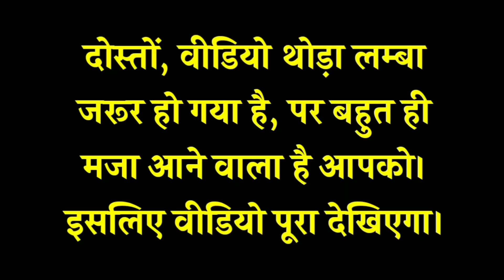देवरा बड़ा चुगलखोर | Dewar bada chugalkhor | हंसी रोक नहीं पाएंगे 😂| सपना अर्जुन की नई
सपना अर्जुन आजमगढ़ की नई मजेदार कॉमेडी वीडियो

देवर बड़ा चुगलखोर

Dewar bada chugalkhor

Cast
Sapna Arjun, Sonu, Prem Royal, Sachin, Abhishek, Gorelal

Director
Sapna Arjun,
Sonu yadav

मस्त वीडियो
जबरदस्त भोजपुरी कॉमेडी वीडियो

जिंदगी झंड बा फिर भी घमंड बा,
जिंदगी झंड बा फिर भी घमंड बा गाना,
जिंदगी झंड बा फिर भी घमंड बा डायलॉग,
जिंदगी झंड बा फिर भी घमंड है,
जिंदगी झंड बा फिर भी घमंड बा सॉन्ग,
जिंदगी झंड बा फिर भी घमंड बा कपिल शर्मा शो,
जिंदगी झंड बा फिर भी घमंड बा कॉमेडी,
zindagi hai jhand ba phir bhi ghamand,
जिंदगी झंड बा फिर भी घमंड
यूपी में का बा,
यूपी में का बा गाना,
यूपी में का बा नेहा सिंह राठौर,
यूपी में का बा भोजपुरी गाना,
यूपी में का बा पार्ट 2 गाना,
यूपी में बा,
यूपी में सब बा,
यूपी में सब बा रवि किशन,
यूपी में इ बा,
यूपी में ई बा,
यूपी में क्या बना,
यूपी में सब बा गाना,
यूपी में का बा नेहा राठौर,
यूपी में का बास
up me ka ba song,
up me ka ba part 2,
up me ka ba part 3,
up me ka ba ravi kishan,
up me ka ba status,
up me ka ba ravi kishan song,
up मे का बा,
up me ka ba 2,
up me ka ba neha singh rathore,
up me a ba,
up me ka ba a baba,
up me ba song,
up me e ba,
up me e bar bjp song,
up me e ba full song,
up me e ba ravi kishan,
up me e ba status,
up me i ba,
up me i ba song,
up me ka ba ye baba,
up me का ba,
up में का बा नेहा सिंह राठौर,
up me ka na ba,
up me ka ba ba song,
up में सब बा रवि किशन,
up me ka ba video,
up me ka ba viral video,
up me ka ba original video,
up me shiba,
up me सब बा,
up में सब बा,
o baba up me ka ba,
o baba up me ka ba song,
up me ka ba song 1,
up me ka ba song neha singh rathore part 1,
up me ka ba 2nd part,
up me ka ba 2 part,
up me ka ba 2 neha,
up me ka ba 2 neha singh,
up me ka ba 2nd,
up me kab 2.0,
up me ka ba bhag 2,
up me ka ba part 2 news,
up me ka ba 2 song,
up me ka ba song neha singh rathore part 3,
neha singh rathore up me ka ba part 3,
up me ka ba 4k status

bhojpuri कॉमेडी वीडियो,
भोजपुरी कॉमेडी वीडियो,
भोजपुरी कॉमेडी वीडियो गाना,
भोजपुरी कॉमेडी वीडियो फिल्म,
भोजपुरी कॉमेडी वीडियो टिक टॉक,
भोजपुरी कॉमेडी वीडियो 2021,
भोजपुरी कॉमेडी वीडियो खेसारी लाल,
भोजपुरी कॉमेडी वीडियो मूवी,
bhojpuri comedy videos khesari lal yadav,
भोजपुरी कॉमेडी अल वीडियो,
भोजपुरी कॉमेडी वीडियो फुल एचडी,
bhojpuri comedy video dekhna hai,
भोजपुरी कॉमेडी वीडियो खेसारी लाल यादव,
भोजपुरी कॉमेडी वीडियो गाना वाला,
भोजपुरी में कॉमेडी वीडियो गाना,
भोजपुरी कॉमेडी वीडियो चिरकुट बाबा,
भोजपुरी कॉमेडी टिप टॉप वीडियो,
भोजपुरी कॉमेडी वीडियो डांस,
भोजपुरी कॉमेडी वीडियो डीजे,
bhojpuri comedy video hd,
bhojpuri comedy video hd khesari lal,
bhojpuri comedy video hd mein,
bhojpuri comedy video hd full,
भोजपुरी कॉमेडी टिक टॉक वीडियो,
भोजपुरी कॉमेडी वीडियो देहाती,
भोजपुरी कॉमेडी वीडियो न्यू,
भोजपुरी कॉमेडी वीडियो निरहुआ का,
भोजपुरी कॉमेडी वीडियो नया,
भोजपुरी कॉमेडी नौटंकी वीडियो,
भोजपुरी कॉमेडी वीडियो पिक्चर,
भोजपुरी कॉमेडी वीडियो पवन सिंह का,
भोजपुरी कॉमेडी फनी वीडियो,
भोजपुरी कॉमेडी वीडियो भोजपुरी,
भोजपुरी कॉमेडी वीडियो भोजपुरी गाना,
भोजपुरी कॉमेडी वीडियो में गाना,
भोजपुरी में कॉमेडी वीडियो दिखाइए,
भोजपुरी कॉमेडी वीडियो लाइव,
भोजपुरी कॉमेडी लाइक वीडियो,
भोजपुरी कॉमेडी वीडियो वीडियो,
भोजपुरी कॉमेडी शॉर्ट वीडियो,
भोजपुरी कॉमेडी वीडियो सॉन्ग,
भोजपुरी कॉमेडी वीडियो हंसी वाला,
bhojpuri.comedy.video.2020,
bhojpuri.comedy.video.2021,
bhojpuri comedy video 2021 ka,
bhojpuri comedy video 2021 new,
भोजपुरी कॉमेडी वीडियो 2022,
भोजपुरी कॉमेडी वीडियो 2022 का,
भोजपुरी कॉमेडी वीडियो 2020,
bhojpuri comedy video 30 second

viral tiktok funny comedy channel,
dj viral funny quirky comedy,
viral funny comedy video,
funny viral video of injection,
funny viral videos of 2021,
रियल फ्री फायर कॉमेडी,
viral funny video 2021 status,
viral funny videos 2020,
viral funny videos 2021,
viral funny videos 2022,
funniest viral videos 2021,
manipuri viral funny video 2021,
viral tiktok funny videos 2021,
most viral funny videos 2021,
funny viral videos 30 seconds
तेरी झलक श्रीमाली,
तेरी झलक श्रीमाली गाना,
तेरी झलक श्रीमाली सॉन्ग,
तेरी झलक श्रीमाली रिंगटोन,
तेरी झलक श्रीमाली सोंग,
तेरी झलक श्रीमाली मराठी सॉन्ग,
तेरी झलक श्रीमाली डाउनलोड रिंगटोन,
teri jhanki borivali,
teri jhalak srivalli,
teri jhalak srivalli song,
तेरी jhalak अशर्फी borivali,
तेरी झलक अशर्फी borivali,
तेरी झलक अशर्फी श्रीमाली,
तेरी झलक अशर्फी borivali सॉन्ग,
ye teri jhalak srivalli,
o teri jhalak srivalli,
o teri jhalak srivalli song,
o teri jhalak sharif srivalli,
o teri jhalak sarfi srivalli,
o teri jhalak asharfi srivalli,
o teri jhalak sharif srivalli song,
teri jhalak hai srivalli,
teri jhalak ke srivalli,
teri jhalak ke srivalli song,
teri jhalak ke srivalli status,
teri jhalak ke srivalli ringtone,
तेरी झलक borivali गाना,
तेरी झलक borivali डीजे सॉंग,
teri jhalak sarfi srivalli ne,
teri jhalak p srivalli song,
teri jhalak p srivalli,
तेरी झलक बर्फी borivali,